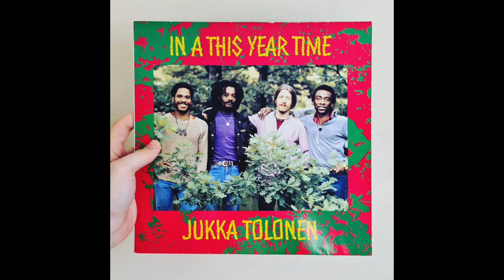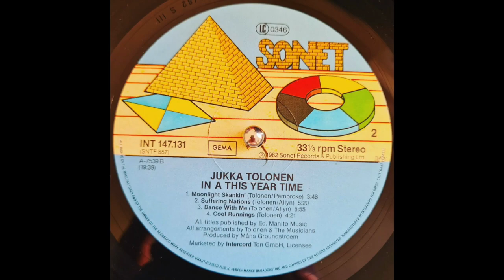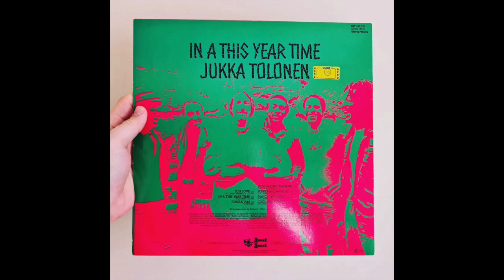Jukka Tolonen - Suffering Nations (1982 German Roots)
Heavy and deep German Roots outta 1982! Killer vibes and nice addition of synths to make this an all round top 80s selection. Enjoy!